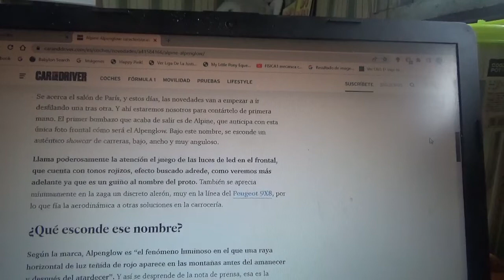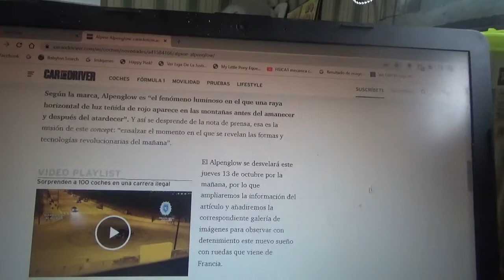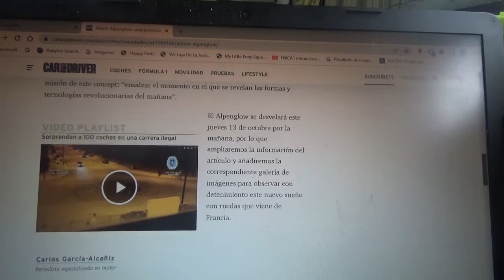Alpine Alpenglow información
En este vídeo les menciono a este futurista coche hypercar conceptual de la filial de alto rendimiento y de competición de Grupo Renault que anticipará nuevos modelos de ciudad y de carreras en el futuro